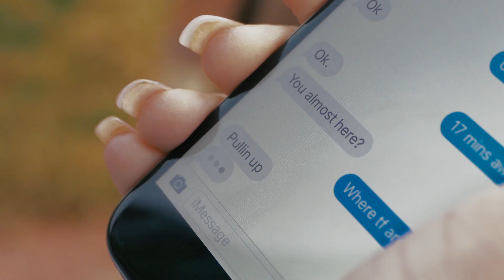Misfits Rebellion "Narcos" Commercial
Misfits Rebellion "Narcos" commercial shot in Atlanta, GA. Directed by Terrius Mykel.